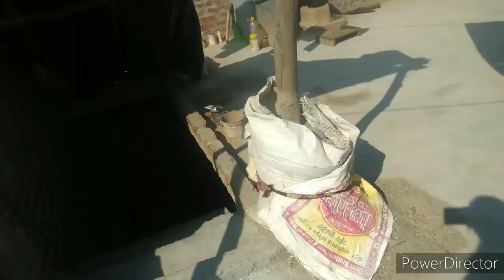आखिर वर्षा ने क्यों काट दिए बाल 😮😮November 6, 2022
आखिर वर्षा ने क्यों काट दिए बाल😮😮||saini vlog 15:-)

( Vlog #199)

______________________thanku so much dosto last vlog ko  itna pyar dene k liye  _______________________ is vlog m hum Apko Humri Normal Lifestyle or day to day Activities dikhaynge .

i hope ap is Chote s vlog ko bhi utna pyar denge jitna apne abhi tak k vlog kp diya 🔔

_____Music Credit :-______

Mr. divyansh shrivtastav  Full credit  for this song.

☞My tools to make video

                                                                                                  dear friends I am
keep supporting
keep sharing